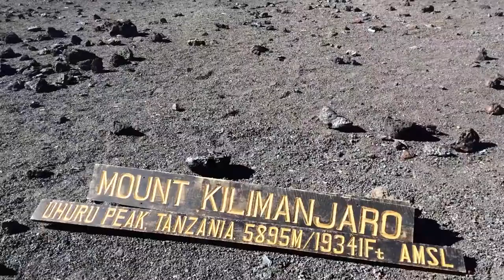Petropavlovsk-Kamchatsky | Петропавловск камчатский | Part II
Josh embarked on a trip with his friend Xander Yashnikov to Kamchatka. It was a surreal trip with an abundance of breath-taking experiences. You will be pleasantly surprised by each video in this 5 part series in the Russian playground of Kamchakta Krai.

We love traveling and teaching! Our channel combines our greatest passions and adds in a few others, such as our love of animals, adventure, and photography.

If you love wildlife. If you love seeing what's possible with travel. If you like daring to explore unique places on this planet, then follow us for inspiration.

How do we do this travel thing? We work for QSI

Where are we from? Washington State